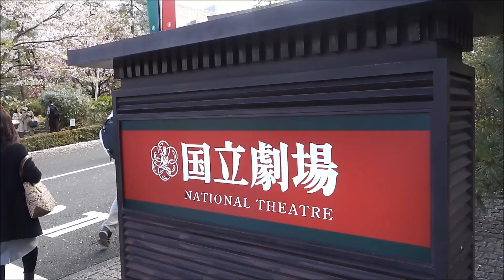国立劇場の桜｜国立劇場さくらまつり｜Japan Arts Council Cherry Blossoms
国立劇場の桜｜国立劇場さくらまつり

Japan Arts Council Cherry Blossoms